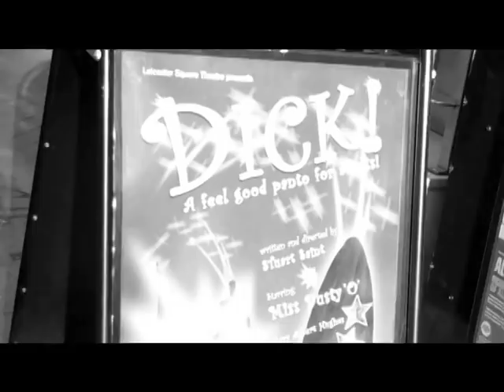Dick!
DICK! - Adult Panto

Meet the cast and see highlights from London's number 1, West End 5 Star, Guardian / Timeout CRITICS CHOICE adult panto at the Leicester Square Theatre 2012. Booking till 20th January.
Tuesday - Sunday.
Book now to avoid disappointment.

Written & Directed by: Stuart Saint
Starring:
MISS DUSTY 'O'
NATHANIEL TAPLEY
LAURA HYDE
RAE BROGAN
GARY ALBERT HUGHES
and
LUCYELLE CLIFFE

LEICESTER SQUARE THEATRE
29th November - 20th January 2012